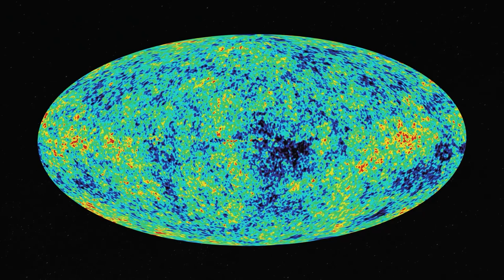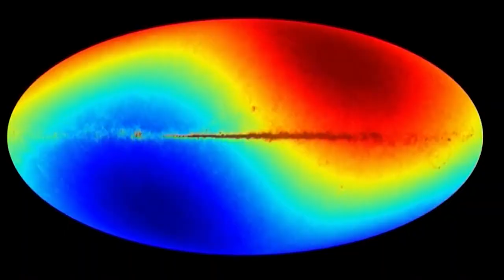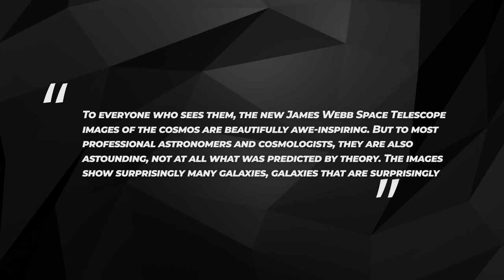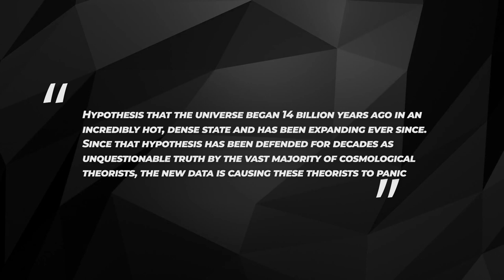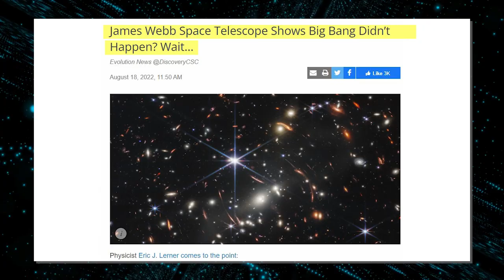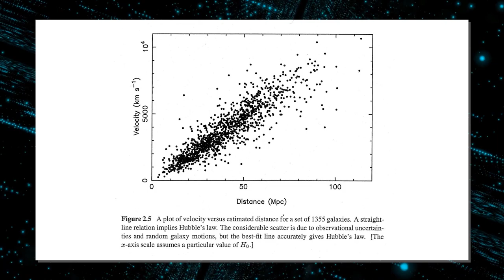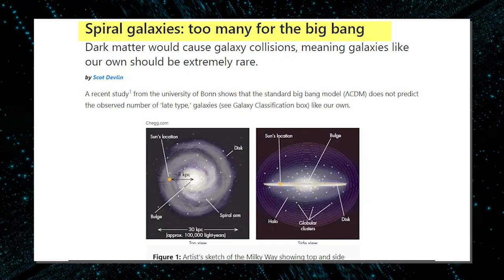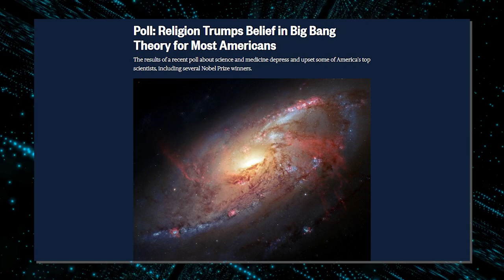SHOCKING New Discovery! The Universe Was Never Expanding!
SHOCKING New Discovery! The Universe Was Never Expanding! inspired by Space Wind, Riddle, Voyager,  Space Infinity,  Space Wind, Cosmos Lab, and the space race!

Ever wondered what the edge of the universe could look like? Well, scientists might just be able to finally answer that question. Older telescopes aren’t done just as yet, even though you’d probably think that they’re outdated, with the launch of the James Webb Telescope, they have been delivering some breathtaking views of the ends of the cosmos that we previously had no idea about. So, what mysteries lie in the far reaches of the universe?

Hubble Telescope Deteceted Massive Structure at the Edge of The Universe